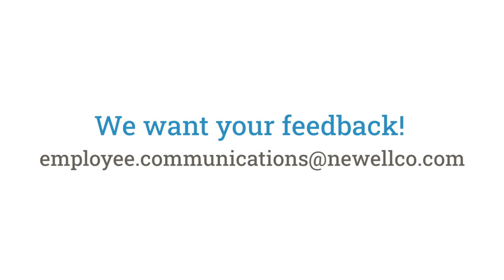How to Manage Your Team When Working From Home | Leaders Live!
Beth Stellato chats with Jimy Baynum, Senior Director of Global Business Development & Ecommerce, about how to virtually manage teams while working from home.

Leaders Live! is a weekly internal podcast for Newell Brands employees where we cover a wide range of relevant topics for our workforce. Select episodes will be featured here on YouTube.

Newell Brands (NASDAQ: NWL) is a leading global consumer goods company with a strong portfolio of well-known brands, including Paper Mate®, Sharpie®, Dymo®, EXPO®, Parker®, Elmer’s®, Coleman®, Marmot®, Oster®, Sunbeam®, FoodSaver®, Mr. Coffee®, Rubbermaid Commercial Products®, Graco®, Baby Jogger®, NUK®, Calphalon®, Rubbermaid®, Contigo®, First Alert®, Mapa®, Spontex® and Yankee Candle®. Newell Brands is committed to brightening and enhancing the lives of consumers around the world with planet friendly, innovative and attractive products that create joyous moments and provide peace of mind.